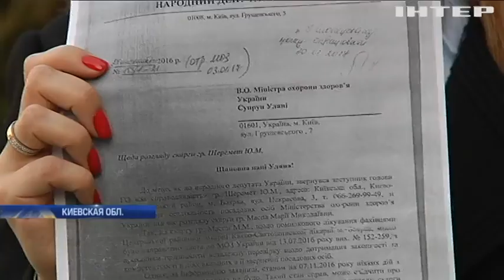Верховная Рада обсудила отставку Ульяны Супрун